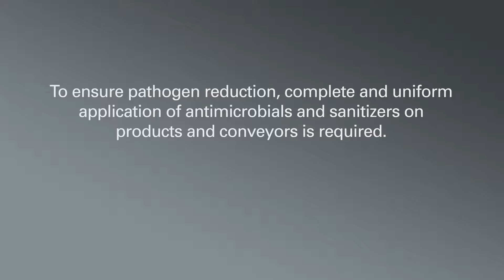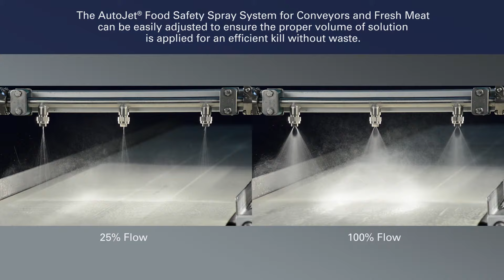AutoJet® Food Safety Spray Systems for Conveyors and Fresh Meats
Learn how to ensure pathogen reduction through uniform application of antimicrobials and sanitizers on products and conveyors. Watch a demonstration that shows why the AutoJet(R) Pathogen Protection System using spray manifolds provides more uniform and complete coverage than drilled pipe. Ideal for use in meat and poultry processing for application on food and/or for conveyor belt sanitation.